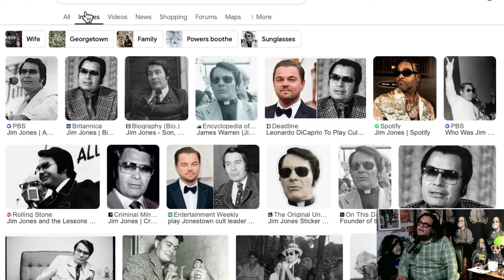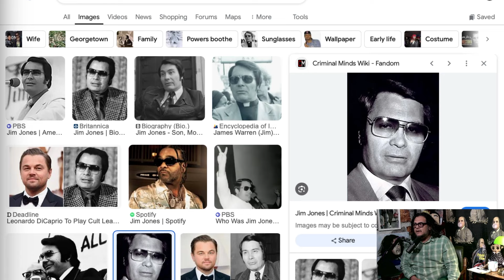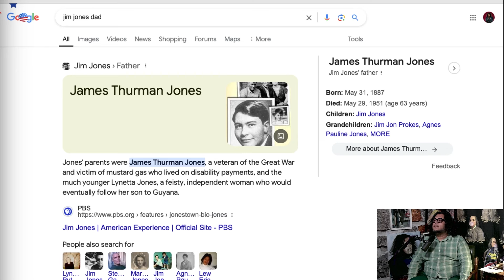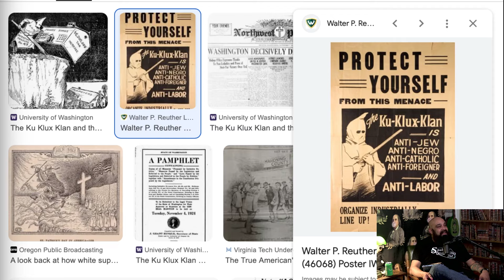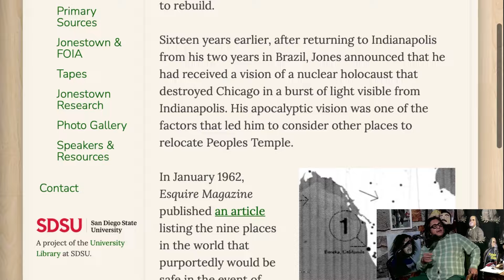History For Fools Podcast - EP 50 - Re-visiting Jim Jones and The Peoples Temple Cult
This week we dive deep into infamous cult leader, Jim Jones, who led the People's Temple in his own establishment named Jonestown.

LINKS
Felipe Esparza: @FelipeEsparzaComedian (IG) @FunnyFelipe (TT)
Butch Escobar: @ButchEscobar (IG and TT)
Theme music (Intro and Outro) - by IkeReatorBeatz

Felipe Esparza is a comedian and actor, known for his stand-up specials, “They’re Not Gonna Laugh at You”, “Translate This”, and his latest dual-release on Netflix, “Bad Decisions/Malas Decisiones” (2 different performances in two languages), his recurring appearances on Netflix’s “Gentefied”, NBC’s “Superstore” and Adultswim’s “The Eric Andre Show”, as well as winning “Last Comic Standing” (2010), and his popular podcast called “What’s Up Fool?”. Felipe continues to sell out live stand-up shows in comedy clubs and theaters around the country. About Butch Butch Escobar is one of the most prominent comedians in the San Francisco Bay Area. He has performed throughout the country and for the troops overseas. His energetic performances and unapologetic views on contemporary society have made him one of the most in-demand comedians on the West Coast.

Butch is a featured regular at the world famous Planet Hollywood in Las Vegas, Cobbs Comedy Club in San Francisco, and Punch Line Comedy Clubs in San Francisco and Sacramento